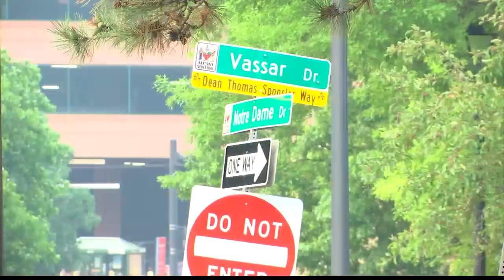Albany College of Pharmacy eight-story dorm for sale